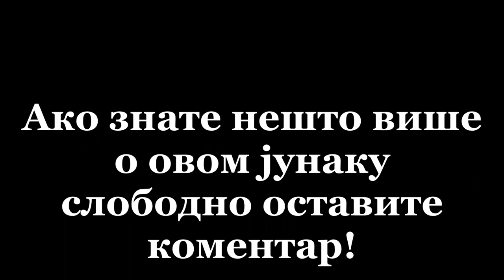Песма Милораду Стегњајићу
Милорад Стегњајић (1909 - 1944), командант 2. далматинског корпуса (Динаркса Дивизија), рођен је 1909. године у селу Кула Атлагића. Априлски рат га је затекао у Бенковцу одакле је после слома Југославије одметнуо у шуму. У Југсловенску Војску у Отаџбини ступа по устанку на Динари. Био је задужен за оперисање у Северној Далмацији на подручију Котара и Бенковца. Главни задатак добија 1944. од Врховне Команде да осигура терен на обали Јадрана (од Шибеника до Задра) и обезбеди искрцавање ''савезника''. Уместо наших савезника искрацала се једна од Титових тенковских дивизија и око 40-ак топовских батерија. Главна битка ове две ''снаге'' била је на Лозовцу код Шибеника, где је пало на стотине Милорадових бораца. После великих губитака Милорад се враћа у Котаре где оперише све до 29. децембра 1944. када се спушта у село Корлат где је убијен заједно са својим пратиоцем Ћиром Миљевићем.